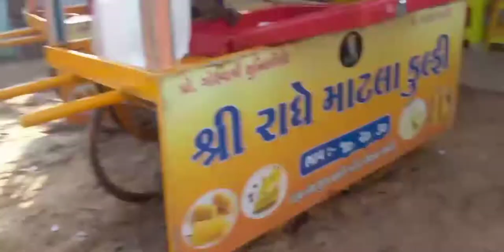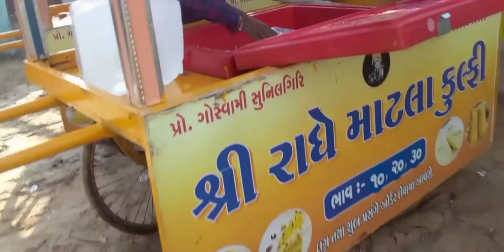back to home after 2 days 💕🥰| Gayatri joshi vlogs